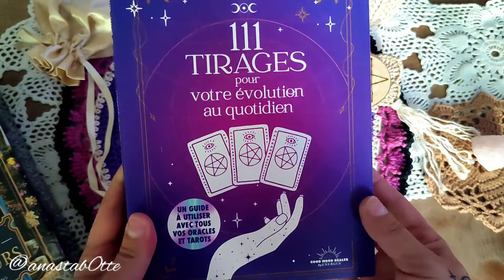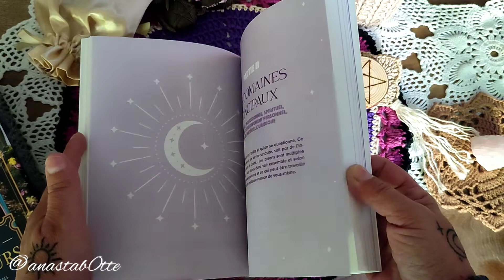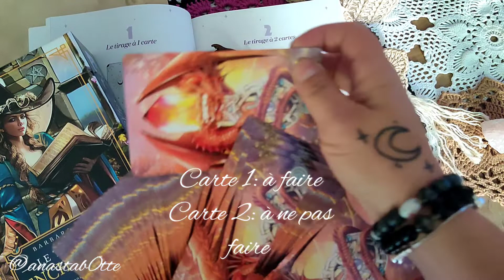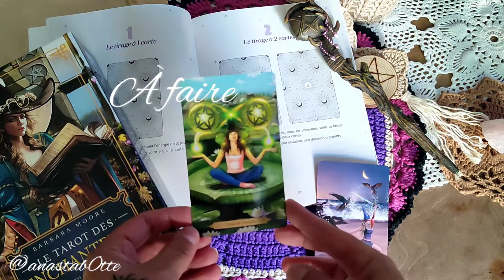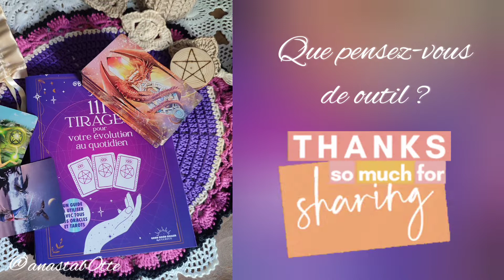présentation 💜 111 tirages pour votre évolution au quotidien de Bella Ismérie aux éditions exergue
🖤 Coucou les Chouquettes 🖤 Aujourd'hui j'avais très envie de vous montrer cet ouvrage :

💜 111 tirages pour votre évolution au quotidien de Bella Ismérie aux éditions Exergue 💜

💜 Introduction 💜

Le choix de l'Oracle ou Tarot
La connexion à votre Oracle ou Tarot
La purification
La protection
Le tirage
Noter ses tirages
💜 Suivie de 6 parties composés de plusieurs tirages 💜

Voici quelques exemples:

✨ Vais-je faire une belle rencontre prochainement ?

✨ Comment se reconnecter à mon enfant intérieur ?

✨ Vais-je trouver un travail ?

✨ Quelle est ma mission de vie ?

💜 Des tirages cosmiques 💜
💜 Les sabbats 💜

✨ Bref vous l'avez compris, il m'est impossible de tout vous énumérer ✨
✨ Du coup vous allez sûrement filer vous le procurer en librairie ✨Oupssss j'allais oublier 🤗 Son prix : 16,90€ 🤗

Moi perso chui grave joie de lavoir dans ma BiblioWitch !!

✨ Très belle journée à vous ✨
✨ Muriel ✨